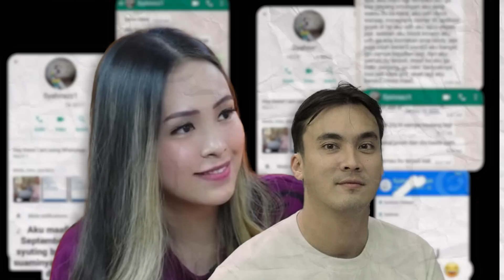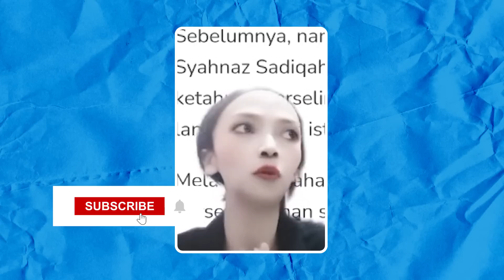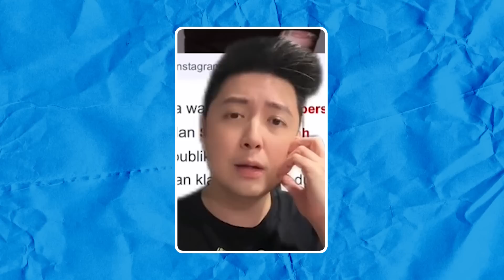Reaksi Netizen Klarifikasi Rendy Kjaernett Selingkuh Dengan Syahnaz Sadiqah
Setelah bungkam dalam waktu yang cukup lama, akhirnya Rendy Kjaernett muncul kehadapan publik dan buka suara terkait permasalahannya itu. Dalam conference pers pada Sabtu, 1 Juli 2023 Rendy menyampaikan permohonan maaf atas apa yang telah terjadi.